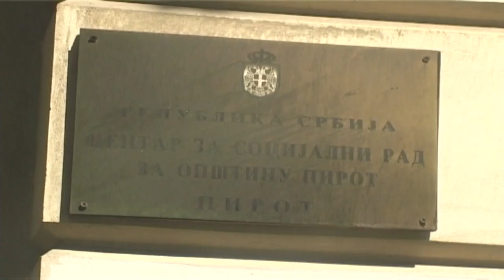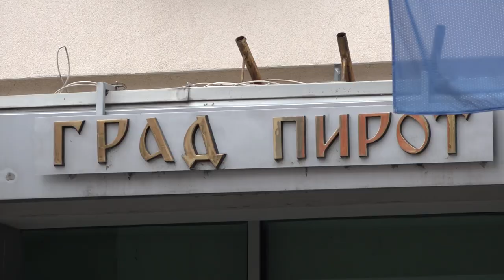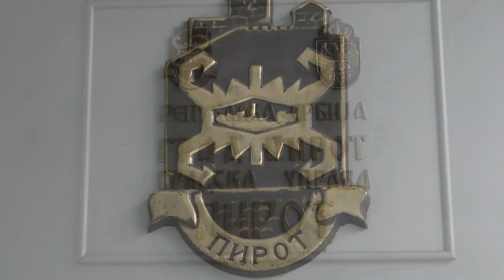UBISTVO PIROĆANKE POTRESLO CELU SRBIJU